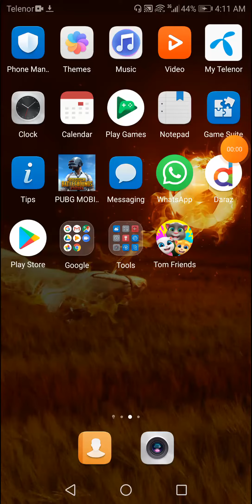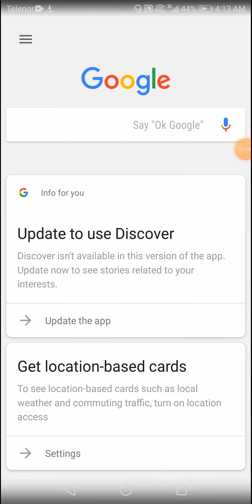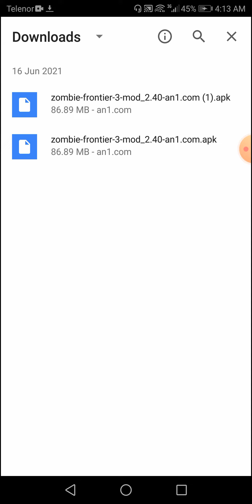Zombie frontier 3 mod apk download unlimited money | zf3d apk mod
Zombie frontier 3 mod apk download unlimited money